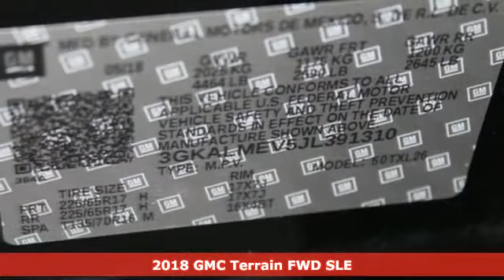Used 2018 GMC Terrain Saint Louis, MO P17074 - SOLD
Year: 2018
Make: GMC
Model: Terrain
Trim: SLE
Engine: 1.5L Turbocharged
Transmission: Automatic
Color: Ebony Twilight Metallic - Black
Interior: Jet Black Cloth
Mileage: 51242
Stock #: P17074
VIN: 3GKALMEV5JL391310
Recent Arrival! ANOTHER DAVE SINCLAIR 1-OWNER, BLUETOOTH HANDS FREE MOBILE, REAR BACK UP CAMERA.brbr26/30 City/Highway MPGbrDave Sinclair Buick GMC is conveniently located at the corner of Tesson Ferry & Lindbergh Blvd in St. Louis MO. With 4 locations we have over 800 pre-owned vehicles to choose from. New Buick and GMC models are arriving daily. For more information about Dave Sinclair Buick GMC and our current offers, visit our today! And remember, &quot;if the car or truck you buy isn't right, we'll make it right FREE&quot; Price does not include our Administrative fee of $199.

Address:
5655 S Lindbergh Blvd